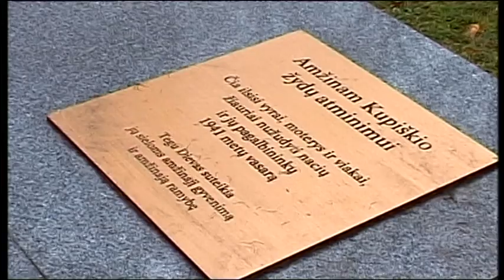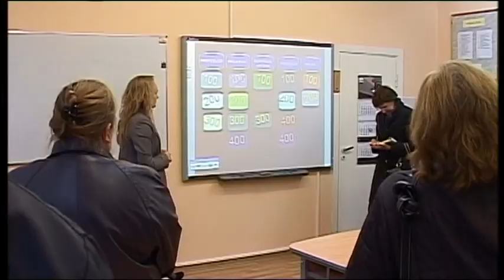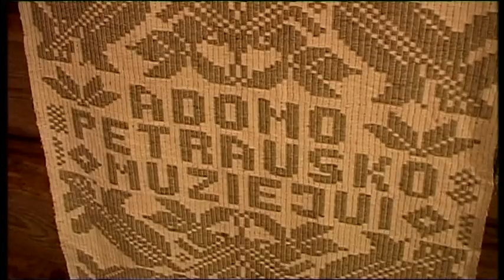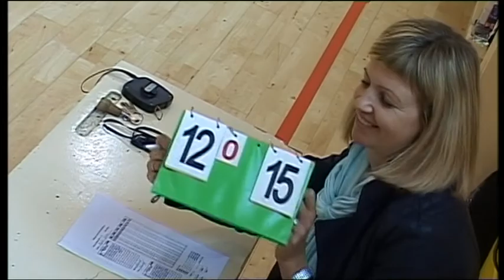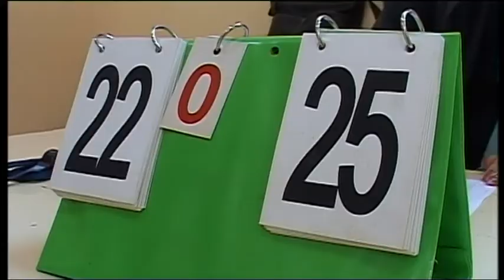2013 11 02 Kupiškis. TV laida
Kupiškėnų studijos laida